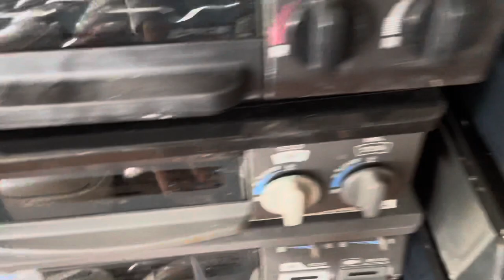Bếp ga mới về. LH:0983329755